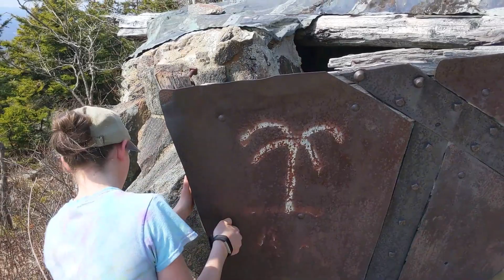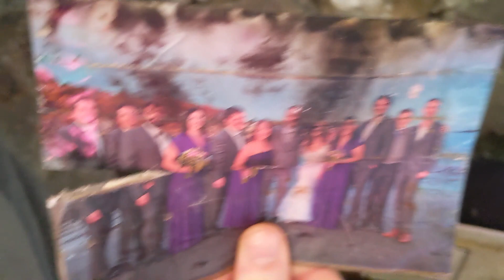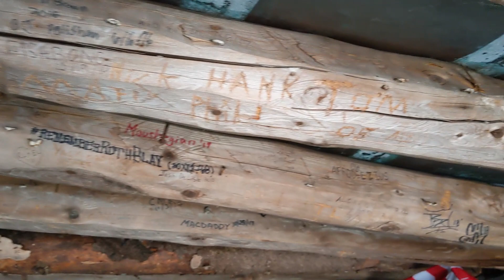Pumpelly Cave on Mount Monadnock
Discover Pumpelly Cave on Grand Ole Mount Monadnock in Jaffrey NH with us. Location kept a secret. It's the mountain code not to disclose the location and leave it as a surprise for other hikers to find.